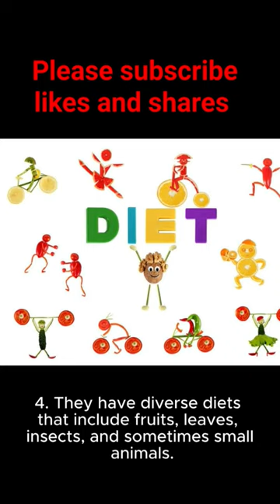Top 5 interesting facts about Monkey 🐒 🤔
monkey training
monkey dance
 monkey song
 monkey baby
monkey banana
monkey king
monkey cartoon
monkey d luffy
monkey dance song

amazing facts of monkey
fun facts of monkey
which of these facts is true about patas monkeys
which of these facts is not true about monkeys